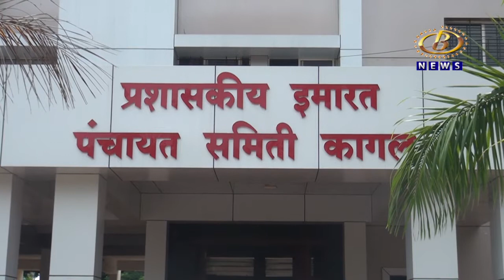विहीर बांधकामासाठी अनुदान आणि दोन विहिरीतील अंतर या नियमांमध्ये बदल करण्याची गरज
विहीर बांधकामासाठी अनुदान आणि दोन विहिरीतील अंतर या नियमांमध्ये बदल करण्याची गरज, अनुसुचित जाती आणि नवबौध्द समाजातील शेतकर्‍यांच्या योजना राबवण्यासाठी शासनानं पुनर्विचार करण्याची मागणी